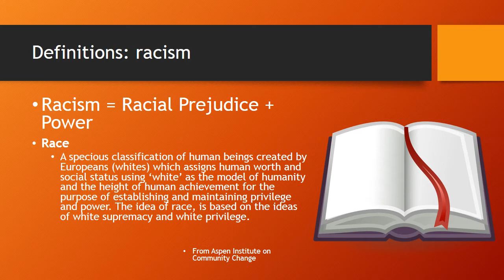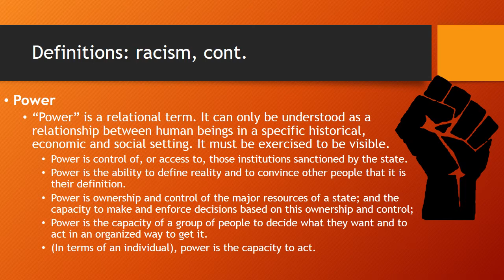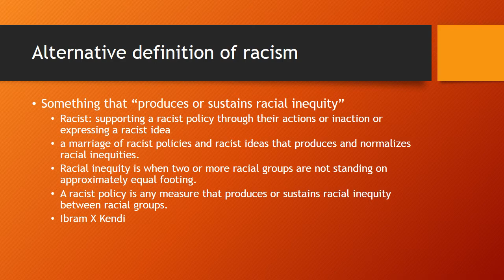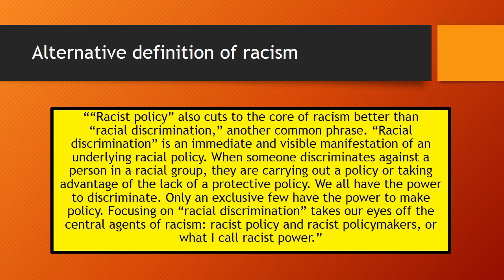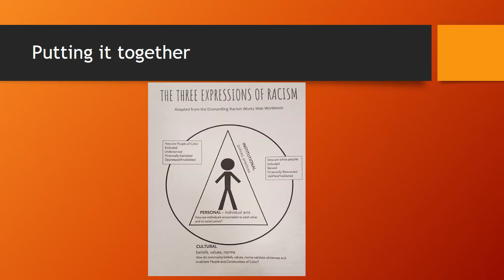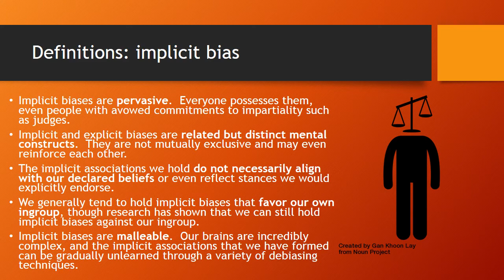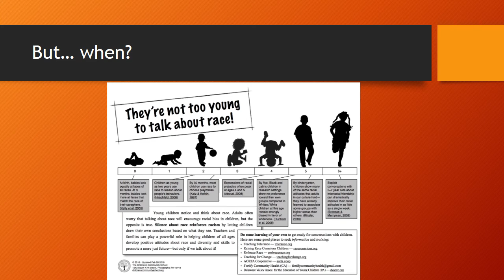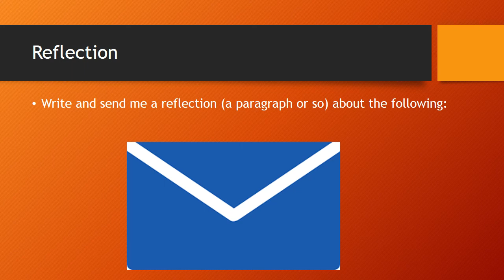Day 2 Race